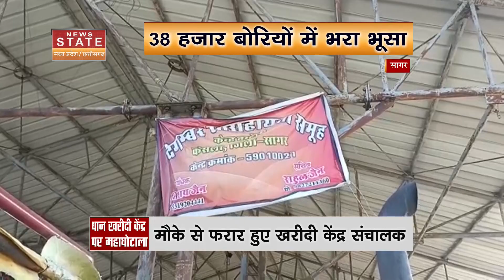Sagar Dhan Kharidi Fraud News: धान खरीदी केंद्र पर महाघोटाला, सरकार से पैसा लेने की थी तैयारी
Sagar Dhan Fraud News: धान खरीदी केंद्र पर महाघोटाला, सरकार से पैसा लेने की थी तैयारी | MP News